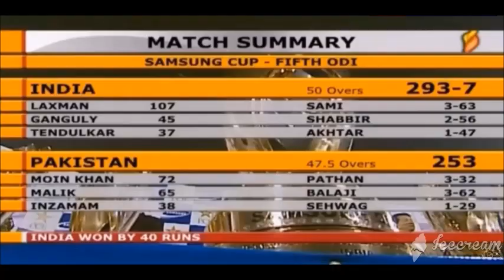India easily beat Pakistan in Samsung Cup 2004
This was an epic match as India easily beat Pakistan in a nail-biting finish.